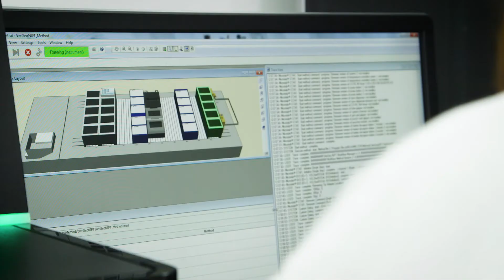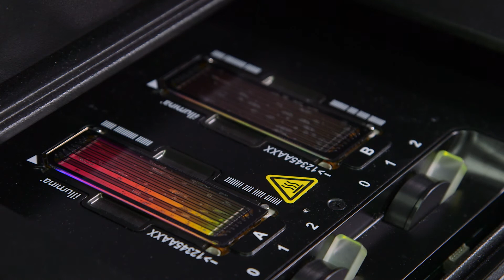The technology which is decoding your DNA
Hear from David Bentley and Paula Dowdy from Illumina as to why the UK is the natural choice for investment for businesses looking for talent, innovation and growth.